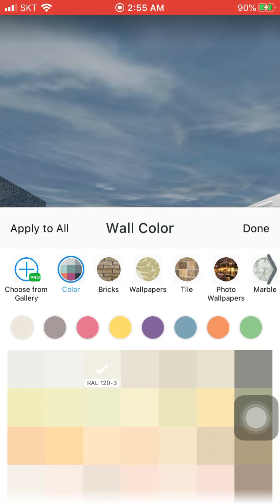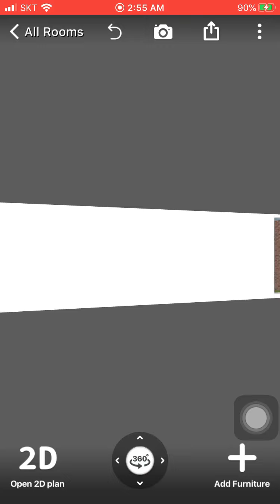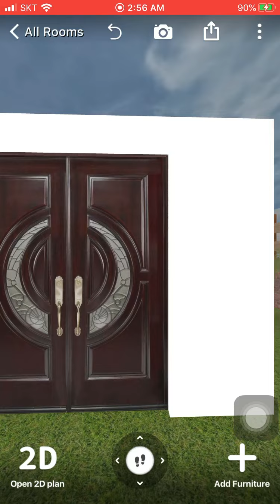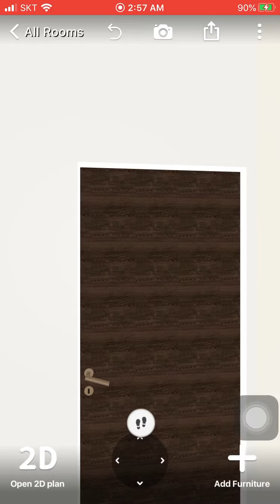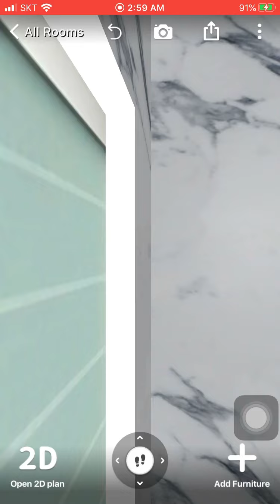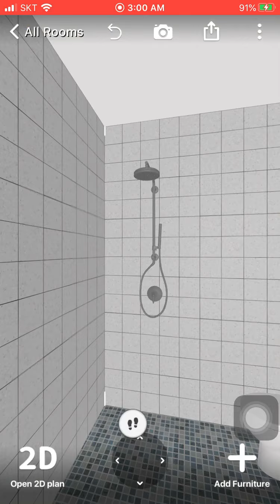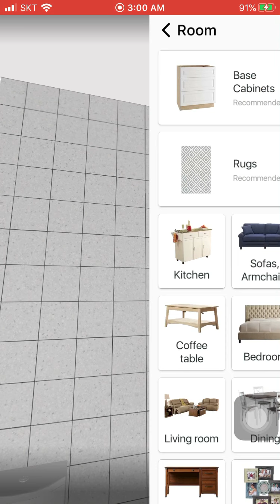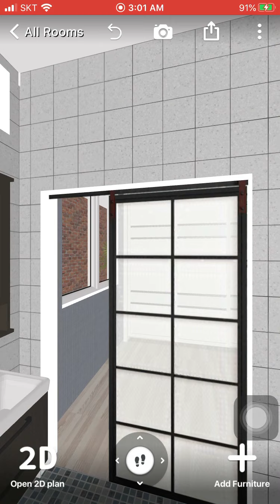House Renovation Project (Unfinished)